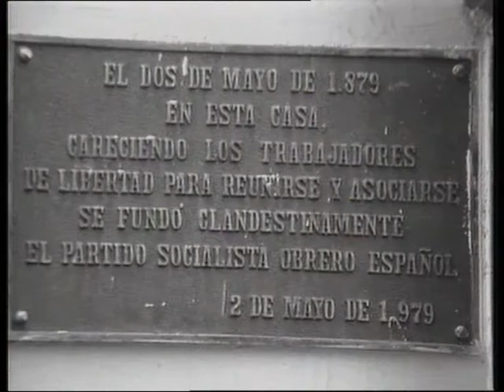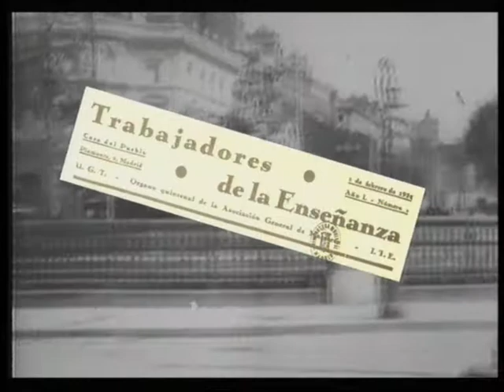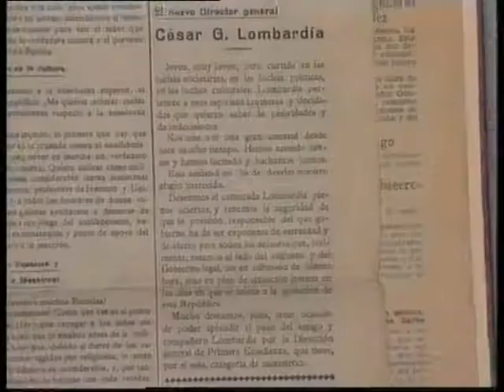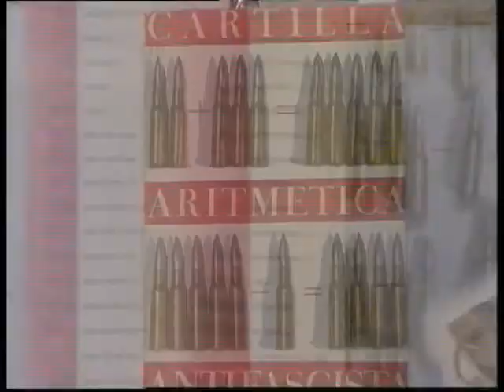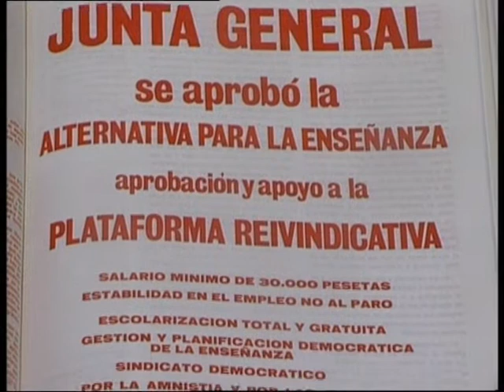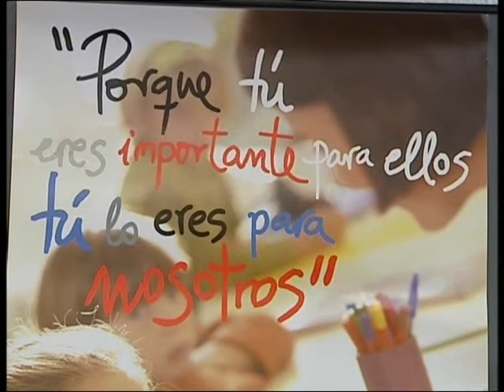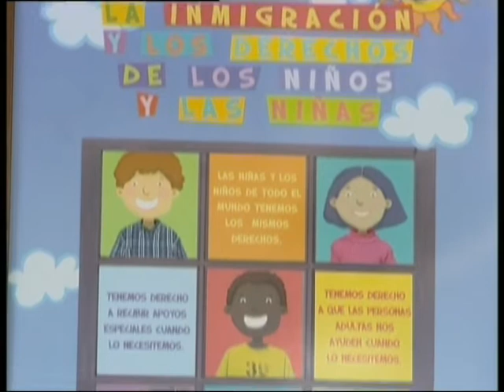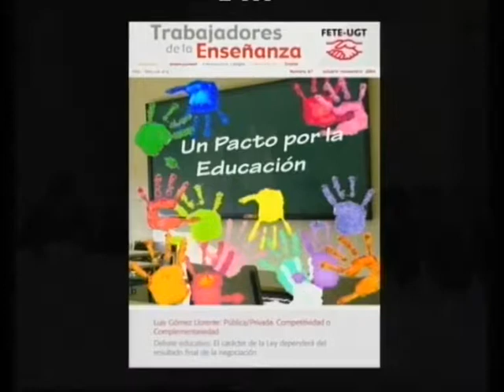75 años con la enseñanza Fete-UGT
Vídeo producido para la Fundación Largo Caballero y la Federación Estatal de Trabajadores de la Enseñanza (FETE) acerca de la historia de la educación en España.

Una producción de Tevescop S.A.